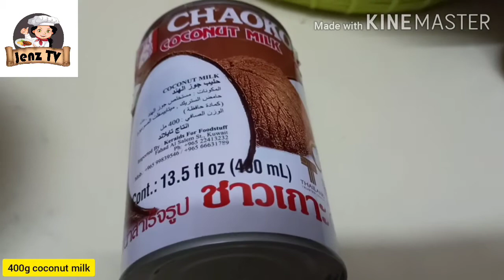JenzTV Pork Ribs Bicol Express with Eggplant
if you like this video please give it a thumbs up and please don't forget to SUBSCRIBE LIKE and SHARE and hit the BELL icon to get notified when we upload new videos. Full Recipe in the Description Below

oil
5 cloves garlic
1meduin onion
1 tbsp ginger
2 pcs chili flakes
pepper to taste
1 cup water
2 small talong
1/2 cup bagoong